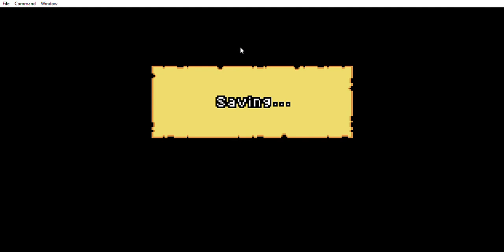Let's Play Shonen Jump's One Piece -Act 1 Navy Base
I feel nostalgic after playing this game